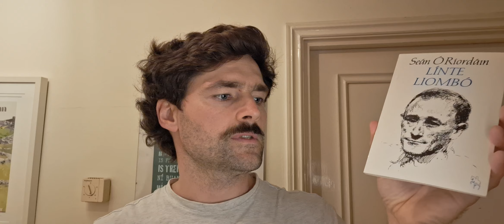Línte Liombó, Seán Ó Ríordáin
SÁIRSÉAL Ó Marcaigh